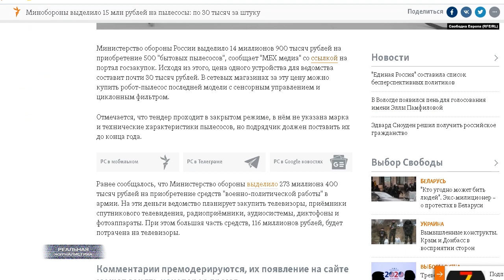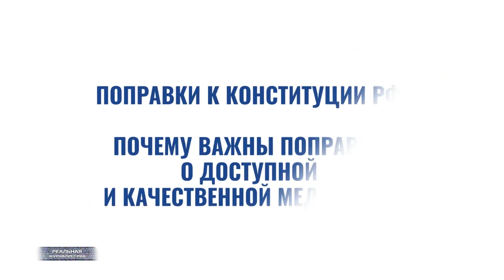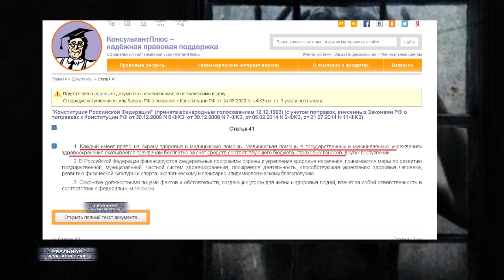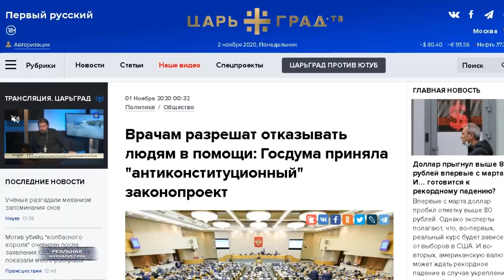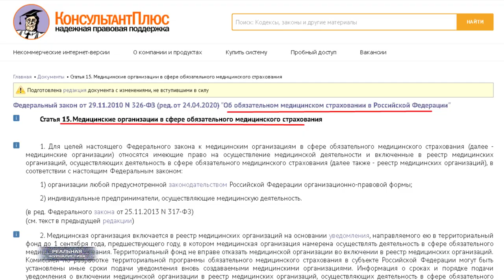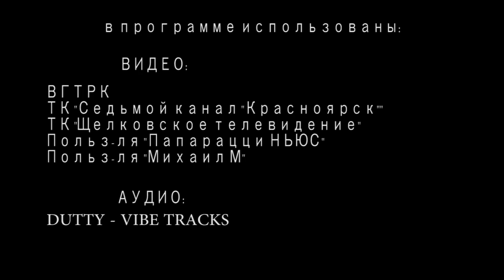С ДНОМ НАРОДНОГО ЕДИНСТВА! Отмена бесплатной медицины и другие подарки для россиян от президента.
Начать сегодня предлагаю с хроники днищепрорыва. Медики из Красноярска ищут водителей-волонтеров для перевозки врачей к пациентам на дом. Еще раз.. для тех, кто не понял. Волонтеров тамошнее здравоохранение разыскивает. То есть, людей.. которые согласятся помогать родине на общественных началах. Или даром. Дооптимизировались, блин..
Кстати.. знаете, что забавно? Ровно в тот день, когда в ленту попала новость с Красноярском.. мои коллеги из МБХ и радио "Свобода" предали огласке другую интересную информацию, касающуюся бюджетных трат. И вот сейчас держитесь за что-нибудь.. "Министерство обороны России выделило 15 миллионов рублей на приобретение бытовых пылесосов". Пруф вот, пожалуйста.. с официального сайта госзакупок. Как тебе такое, Илон Маск? Минздраву водителям заплатить нечем. А минобороны пылесосы закупает на миллионы рублей.
Не могу не поздравить олухов, которые повиливая хвостиками бежали в июне-июле голосовать за поправки в конституцию. Под радостные визги - это же здорово изменит нашу жизнь. А вот и изменения начались, господа лохи, простите - олухи. Теперь к конкретике. Одной из поправок, которую предлагалось одобрить.. была поправка о доступной  медицине. Многие здавомыслящие и просто неравнодушные люди уже тогда били набат, кричали:  россияне, вас хотят обмануть.. не ведитесь. Кстати, я тоже был в числе таких неравнодушных.. тоже об этом кричал. Прошло всего четыре месяца и началось. В закон об обязательном медстраховании внесли соотвествующие корректировки. 1 ноября стало известно, что Госдума в первом чтении уже одобрила нововведение, по которому из закона исключается самое важное положение. А именно часть часть 5 статьи 15, где говорится... что медицинская организация НЕ ВПРАВЕ отказать застрахованным лицам в оказании помощи по программе ОМС.. То есть по полису. Не вправе отказать. И вот теперь этот пункт исключают оттуда - из закона.
Если совсем на пальцах, депутаты фактически разрешат любой больнице или поликлинике послать тебя с этим полисом куда подальше. Даже, если ты загибаешься, и вот-вот помрешь.
Это "Реальная журналистика", новости дурдома снова с вами. Поехали!